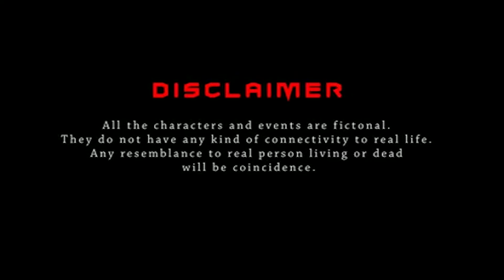Tumi Jake Bhalobaso || Iman Chakraborty || Live Performance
Tumi Jake Bhalobaso
Tumi Jake Bhalobaso
Tumi Jake Bhalobaso